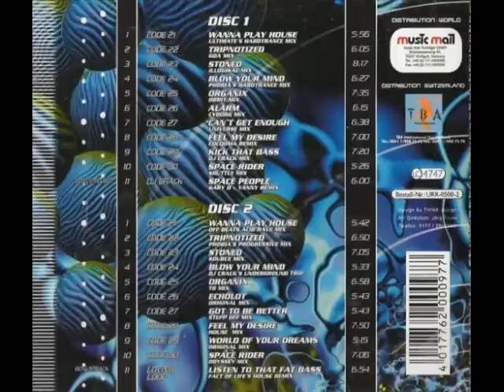Code 28-Feel My Desire (House Mix)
CD 2
Label:United Ravers Records
Catalog#:URR-0500-2
Format:2 x CD, Compilation
Country:Germany
Released:Apr 1997
Genre:Electronic
Style:Trance, Hard Trance, House
Credits:Artwork By [Art Direction] - Jörg Frank
Artwork By [Design] - Think Design
Notes:A trip into trance + techno

1-11 & 2-11 are bonus tracks

Distribuition worldwide: Music Mail Tonträger GmbH
Distribuition Switzerland: TBA International (Switzerland)